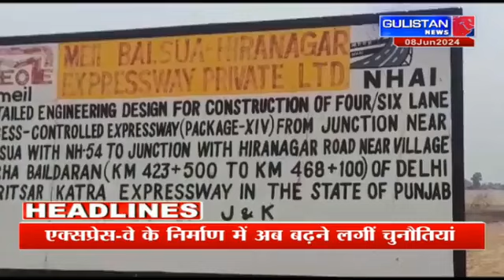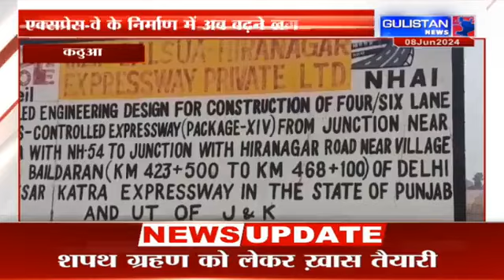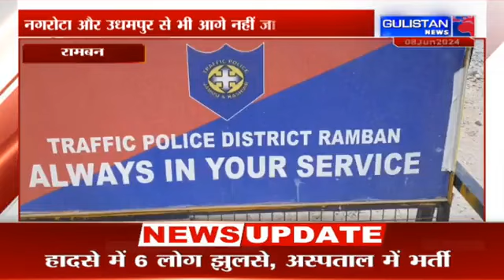Jammu and Kashmir||Hindi News Bulletin||12:30pm